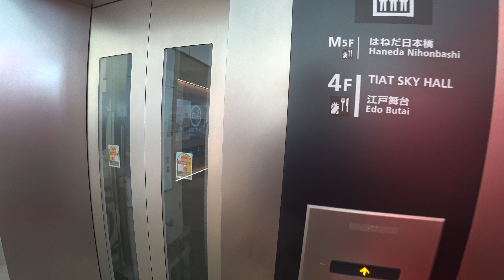[4K UHD] HND Haneda Airport International Terminal 5F - Haneda Nihonbashi, Observation Deck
羽田空港国際線旅客ターミナル 5F
はねだ日本橋, 展望デッキ

Sony FDR-X3000 @ 4K 2160p30 60 Mbps XAVC S
BOSS Image Stabilization On
FOV Wide, Vivid color